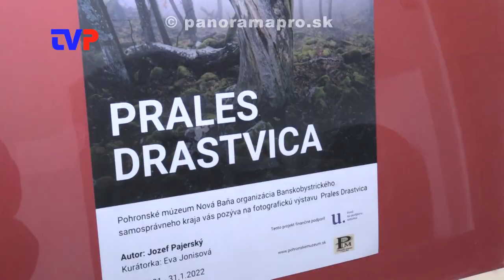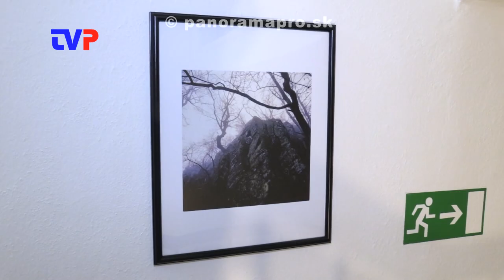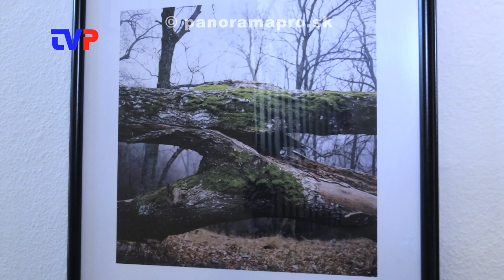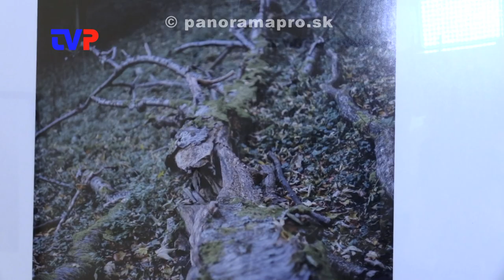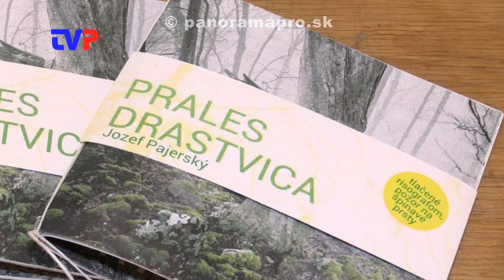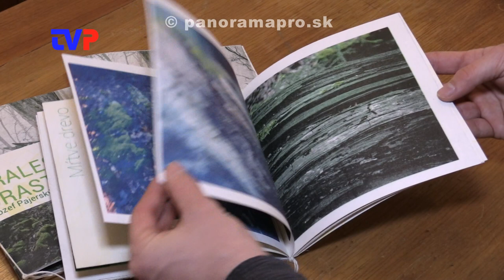Výstava J. Pajerského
Fotograf J. Pajerský okrem výstavy svojich fotografií vydal aj knihu.